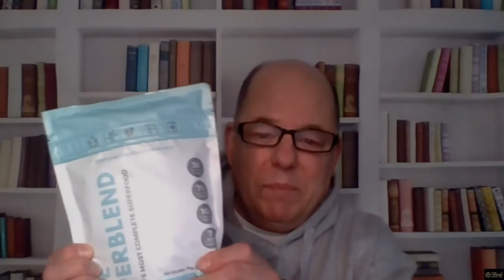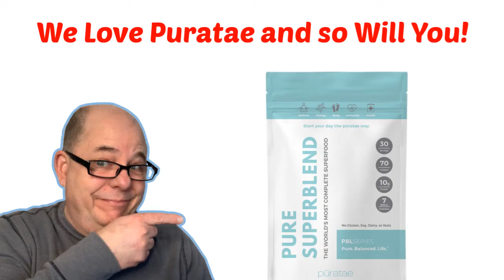We Love Puratae and so Will You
Need better health and a great pick me up in the morning?  In this video I cover why we love puratae and it's benefits. My entire family loves the flavor and the energy the have by drinking puratae daily.

BONUS:
Free Training to set up your funnel

Bob Brooks 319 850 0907